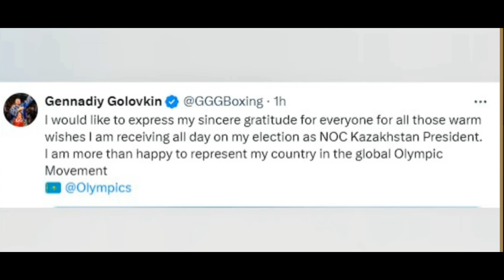BAGONG TRABAHO NI GENNADY GOLOVKIN.ASTRALABIO HINAMON SI NAKATANI